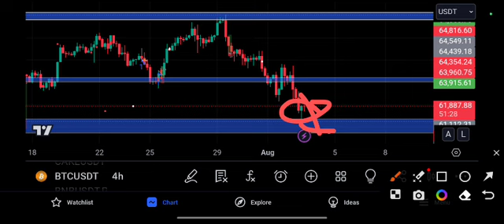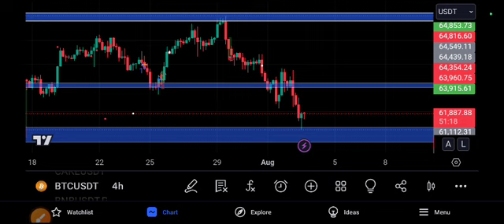BTC URGENT watch! Bitcoin Price Prediction